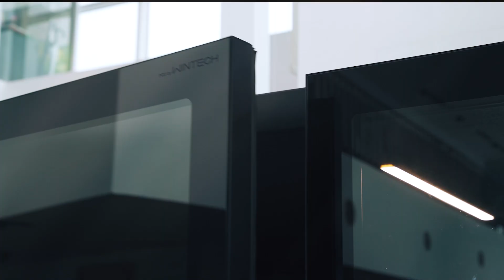WINPOD 2.0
WINPOD 2.0 now comes with amazing features, offering the most advantageous combination of cost, quality and sustainability to improve satisfaction and
work performance.